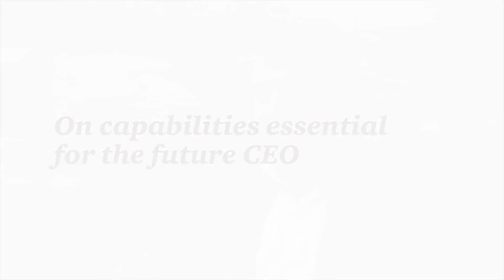Ο CEO της Wargaming μιλά για την παγκοσμιοποίηση του online gaming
O CEO της εταιρείας διαδικτυακών παιχνιδιών Wargaming  Victor Kislyi, εξηγεί τον τρόπο λειτουργίας της εταιρείας ανά το παγκόσμιο.

Ο κ. Kislyi συμμετείχε στην 18η   Ετήσια Παγκόσμια Έρευνα για τους CEOs που παρουσίασε η PwC Κύπρου.